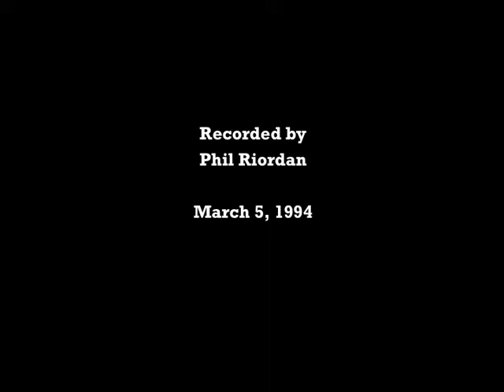JOHN WAYNE'S ALAMO: A Visit to the Movie Set in Brackettville, Texas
Friends explore John Wayne's "The Alamo" movie set near Brackettville, Texas on March 5, 1994. Aside from modifications over the years, Wayne's Alamo had remained essentially intact that day. See what the popular attraction looked like before its current deterioration set in. One correction of the video's descriptive text: This was actually Kipp's second visit. His first visit to Alamo Village was in 1989.